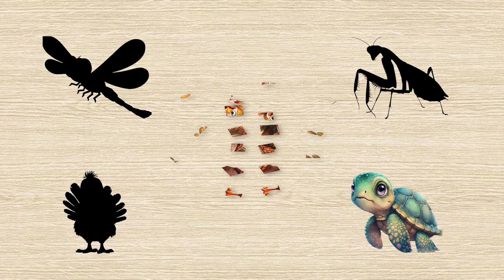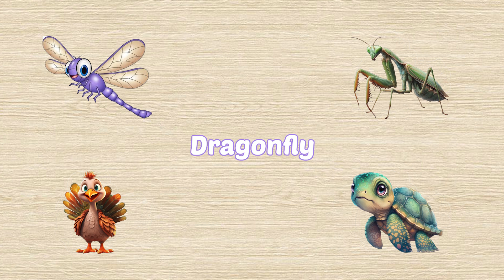Learn Animal with Puzzle Game | Koala Jellyfish Ladybug Camel Dragonfly Praying Mantis Turkey Turtle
We are an educational channel dedicated to cartoon videos. These are designed to entertain and educate toddlers and kindergarten kids.

Koala
Jellyfish
Ladybug
Camel
Dragonfly
Praying Mantis
Turkey
Turtle